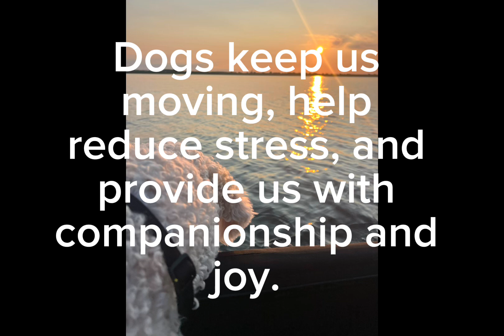People with Dogs Live Longer 🐾❤️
It’s true what they say: having a dog by your side can make life not only longer but also richer and more beautiful. This furry friend enjoying the sunset on a calm boat ride is proof of how these moments of tranquility and companionship make every day feel like a gift. 🌅🐕